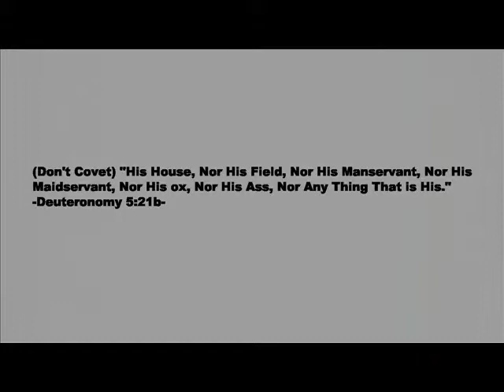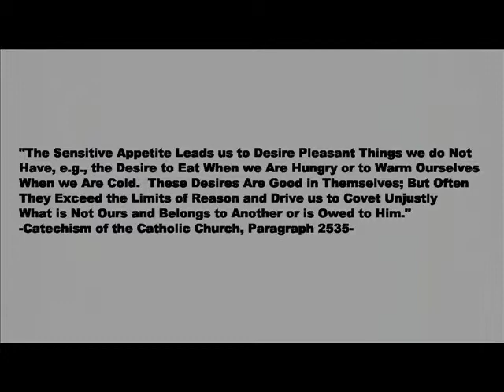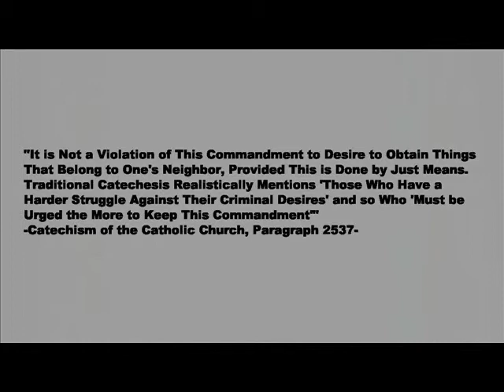What Does it Mean to "Covet" Someone's Goods?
How can we sinfully desire goods?  How can we legitimately desire goods?  How does the word "covet" apply to goods?